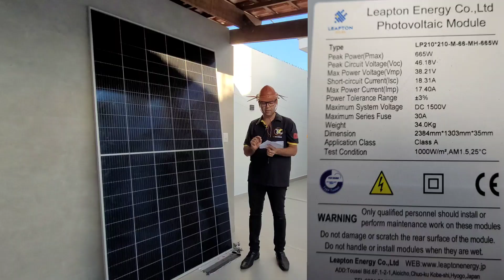Placa Solar GIGANTE de 665w da Leapton ! Será que segura uma casa 🏠 sozinha?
Conheça essa placa solar monstra de 665w que dá pra ligar uma casa sozinha
PRODUTOS ESTOQUE BRASIL (ZERO TAXAS)
Inversores :
Nova Bateria LIFEPO4 105Ah
Reliable 3000w/6000w Estoque BRASIL/CHINA
4000/8000w LVYUAN 220v - Estoque BRASIL/CHINA
4000/8000w LVYUAN 110v - Estoque BRASIL/CHINA
3500/7000w LVYUAN 220v - (Entrada 12/24V)
3000/6000w LVYUAN 220v - (Entrada 24v ) BRASIL
2500/5000w LVYUAN 110v - (Entrada 12/24V) BRASIL
2000/4000w LVYUAN - Estoque BRASIL/CHINA
1500/3000w LVYUAN - Estoque BRASIL/CHINA
1000/2000w LVYUAN - Estoque BRASIL/CHINA